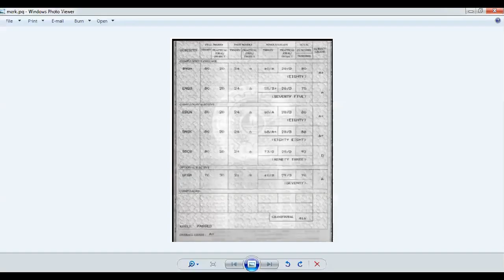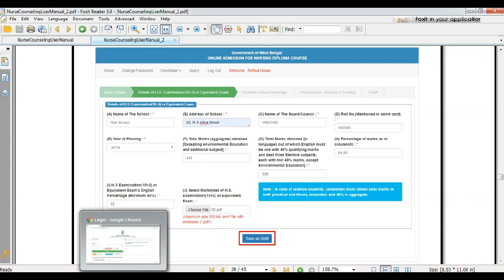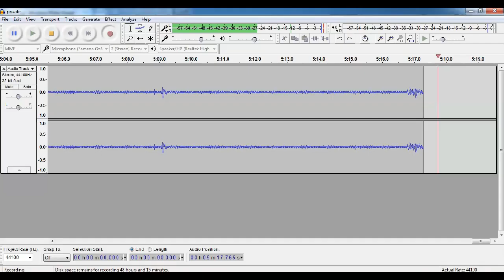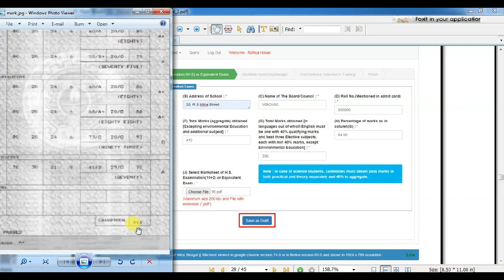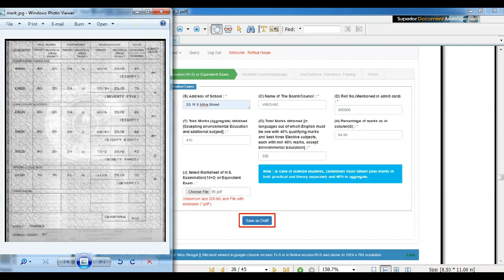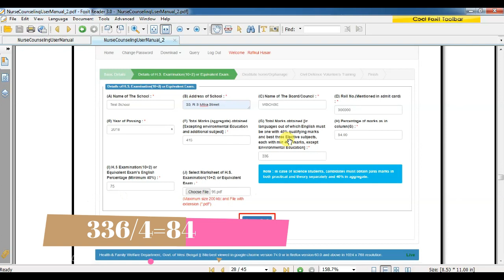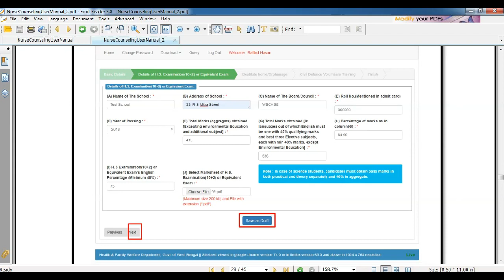সঠিক ভাবে GNM/ANM NURSING APPLICATION ফর্ম পূরণ করুন।বাতিল হতে পারে আপনার APPLICATION.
Hi friendss..

                   সঠিক ভাবে GNM/ANM NURSING APPLICATION ফর্ম পূরণ করুন.